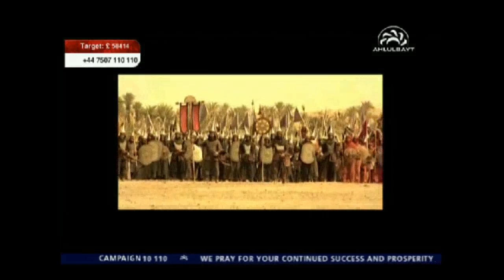Karbala Decoded - Imam Hussain (a.s.)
A ten part series looking at the most influential individuals who shaped the course of history to the very fateful day of Ashura.

This episode will examine the life of "Imam Hussain (a.s.)"